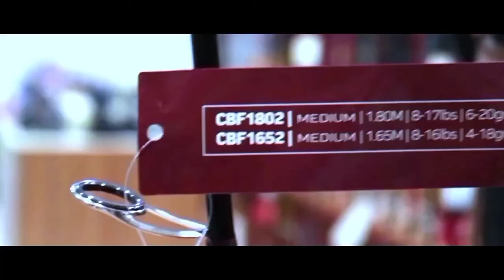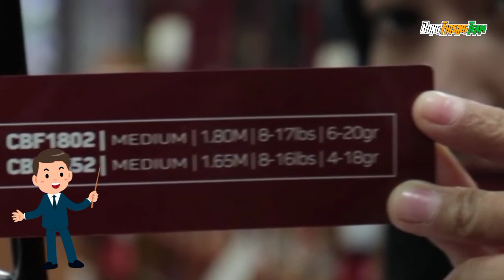Review Joran Mancing Kolam Buat Galatama Lele & Bawal | Cordial Black Iron & Bass Fire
Sebagai produsen alat pancing yang telah lama berkonsentrasi di semua jenis peranti mancing, khususnya peranti kolam, cardial kembali mengeluarkan seri joran teranyarnya yang dilabeli bass fire & black iron'.